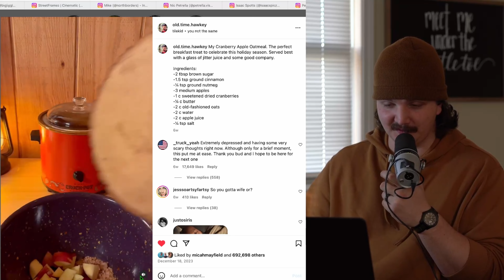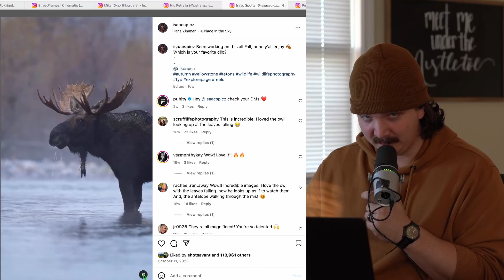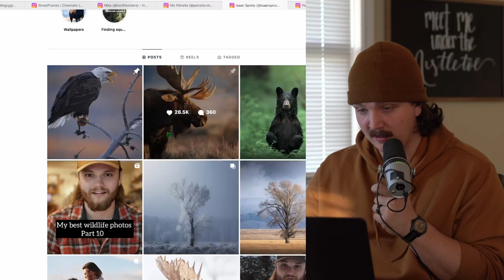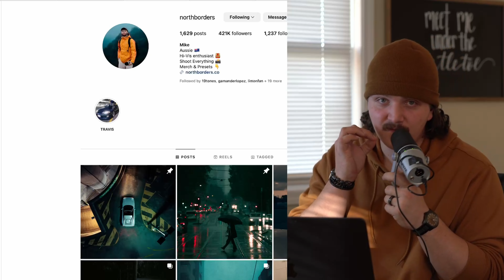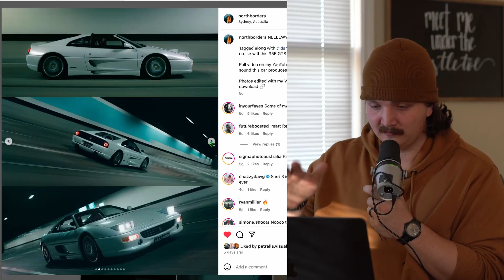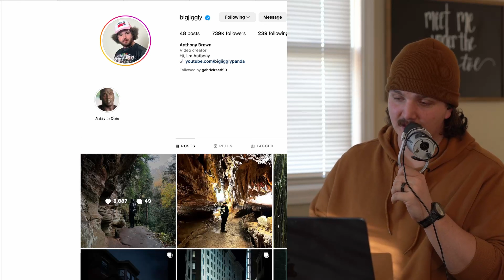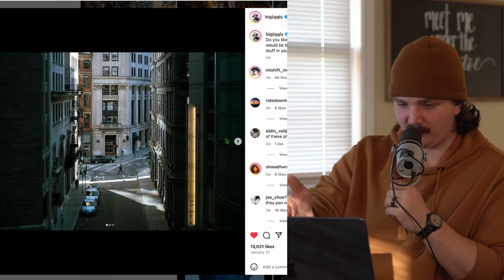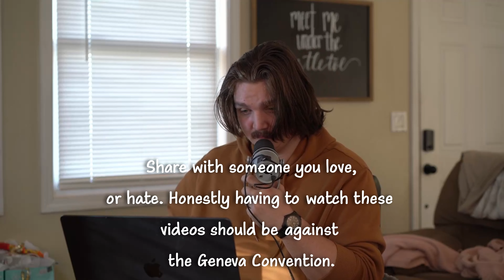Reacting To My FAVORITE Instagram Creators!!!!!!!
Today, I will be sharing my 8 favorite creators on my Instagram feed!
Links to all their @'s